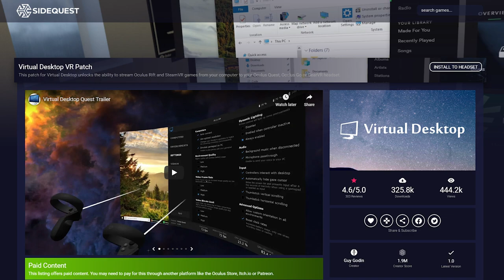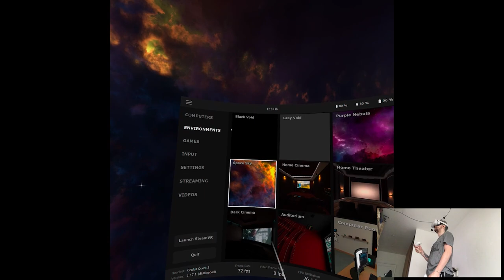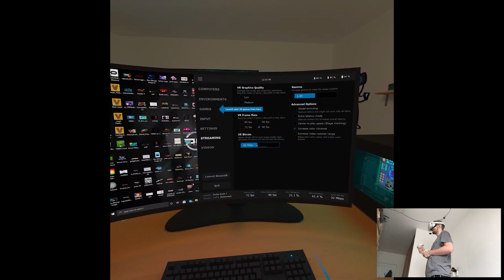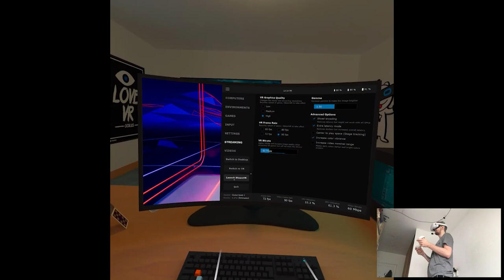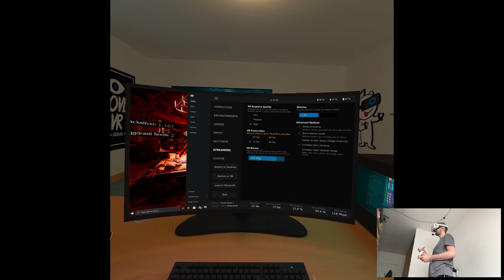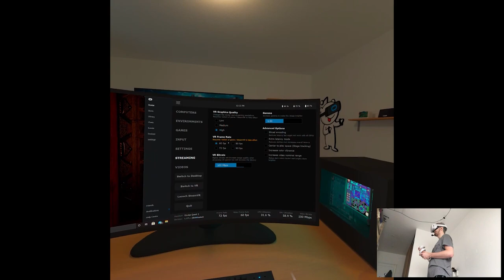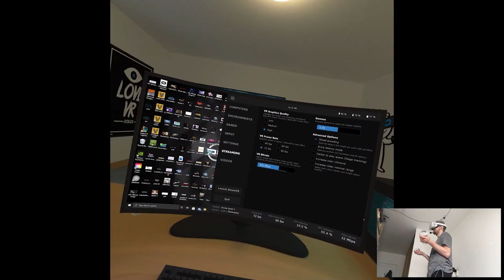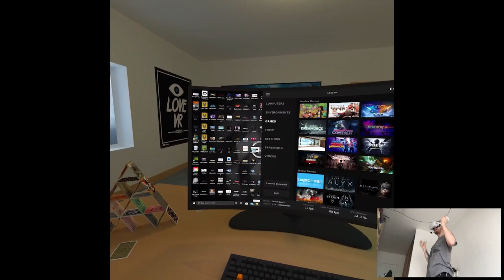OVERVIEW - Virtual Desktop | Playtesting & Settings | Oculus Quest 2 VR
Hi

Well this was inevitable eventually, just my fat ass wanted to delay it as much as possible for no reason lol. Ultimately it's Oculus itself who pushed me to get into it and well, they brought on themselves that so, I have to keep on doing my things and stop bothering with janky Link shit.

0:00 Intro
5:32 Playtesting
18:39 Thoughts & Outro

Short PC specs:

i9-9900KS
RTX 2080ti
32GB RAM 3200MHz
2TB SAMSUNG 970 EVO PLUS M.2